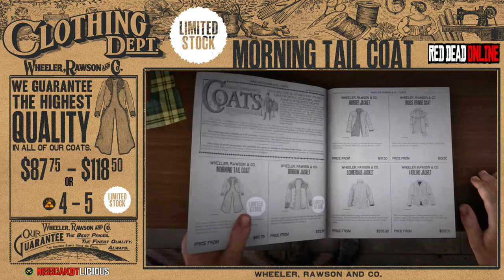Red Dead Online Limited Clothing Items - MORNING TAIL COAT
This fully lined Formal coat comes in a range of colours & luxurious fabrics including Tweeds, Velvets & Satins finely detailed with matching pocket handkerchief.

AVAILABLE FOR LIMITED TIMES ONLY from Wheeler Rawson & Co